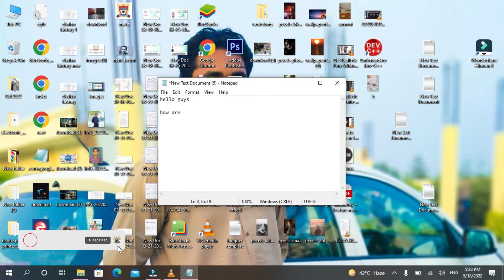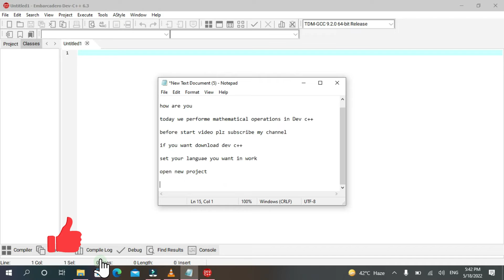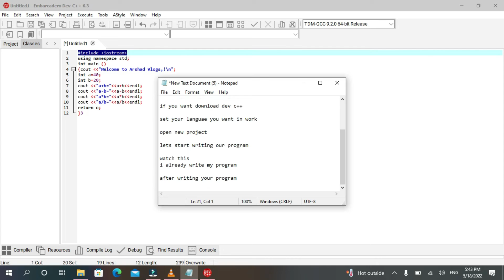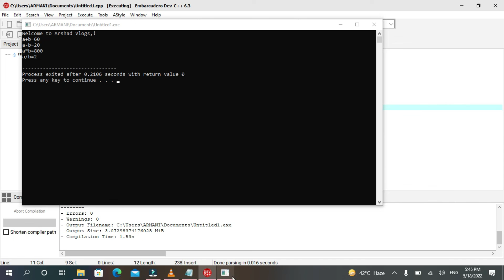How to performe a simple mathematical operations in Dev c++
Snack Video: armani929
mathematical operations in dev c++ in cisco part number,